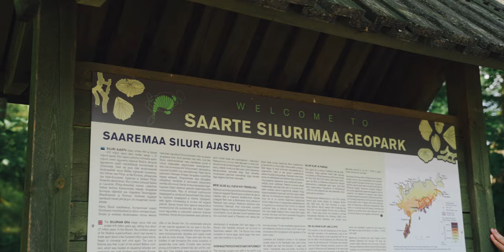SAAREMAA VIBES - Short Summer Trip Video - Sony A7III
SAAREMAA VIBES

Short video of my summer trip to Saaremaa.
This time, shot very little video, mostly photos, but still had to make something of it :)